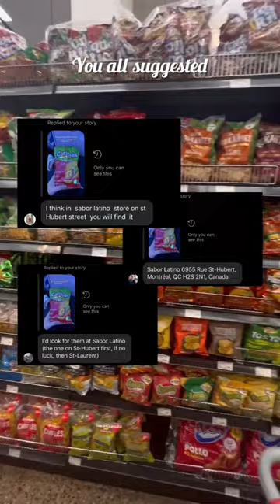Could This Be The Best Latino Grocery Store in Montreal???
According to you, this is best Latin grocery store in Montreal. They have a takeout counter, so I obviously had to get some plantain, rice and beans, and pork. It was honestly so worth it, and I would definitely go back again!!!